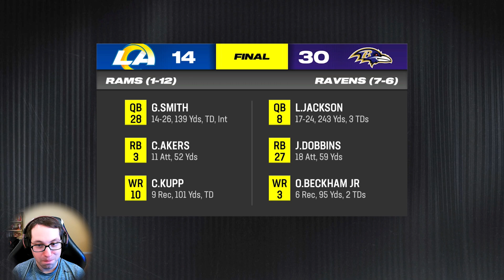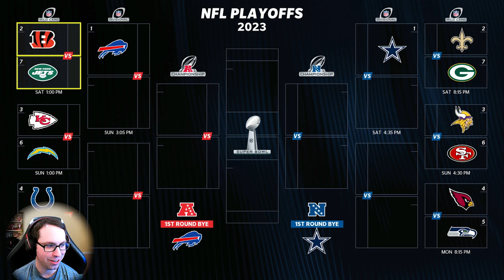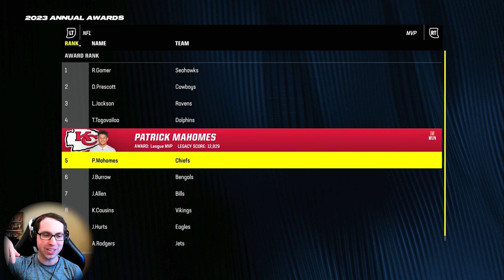WEEK 14 VS 49ers! MADDEN 24 Superstar Mode Career Part 14!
MADDEN 24 Superstar Mode Career Part 14 - Season 1 Week 14 vs San Francisco 49ers!  Xbox Series X Next Gen Madden NFL 24 Gameplay!  This episode includes Ryan Gamer's 13th NFL Regular Season game versus the Rams!  This is episode 14 of the ongoing Ryan Gamer Madden NFL 24 gameplay series! Checkout the full Madden 24 Superstar Mode Career Series in this playlist

Timestamps/Chapters in video:
1. Intro, Stats Overview & Recap: 0:00 – 3:12
2. NFL Week 14 Regular Season vs 49ers: 3:13

Song: Everglow, Apollo, Cover, and We March Together
Artist: Patrick Patrikios